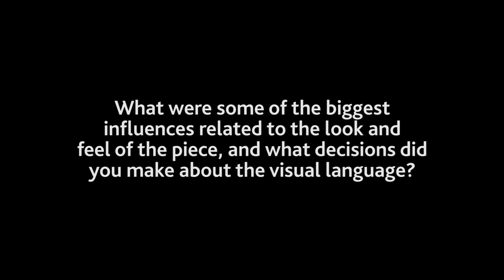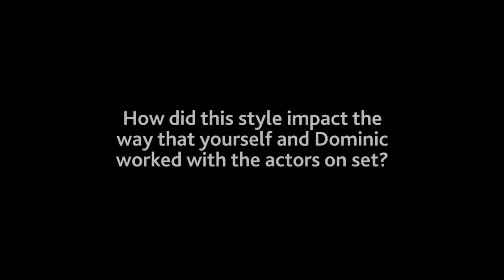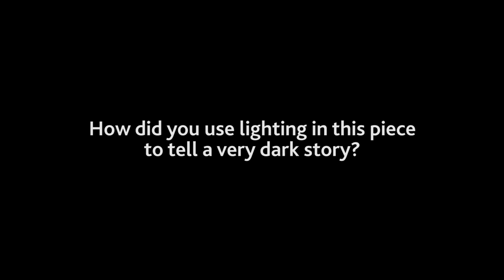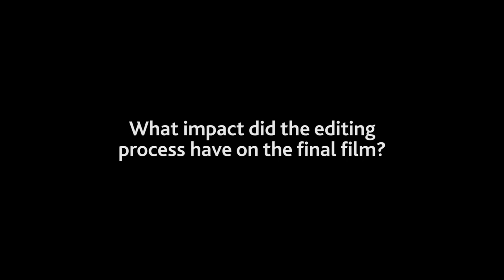The Macbeths Educational Resources: Design Elements (Martyn Robertson)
We want to support the education sector and young people to explore The Macbeths. This series of interviews is designed to support Drama Skills and Performing at Highers, but we also hope it provides insights for  National 5, Advanced Highers and National Progression Awards in the Performing Arts.

The full film of The Macbeths is available on YouTube for schools, colleges and universities to access for free as an educational resource for one year, from 3 June 2021 - 3 June 2022.

Warnings: Film contains flashing imagery and some viewers may find the content distressing. Trigger warnings also include strangulation, suffocation and grief caused by baby loss. The Macbeths is recommended for ages 14+.

Adapted from the play by William Shakespeare
Original stage production directed by Dominic Hill
Filmed by Urbancroft Films
Produced by Citizens Theatre

CAST
Charlene Boyd
Keith Fleming

CREATIVE TEAM
Director - Dominic Hill
Director - Martyn Robertson
Lighting Designer - Stuart Jenkins
Dramaturg - Frances Poet
Composer - Matthew Whiteside
Assistant Director - Joanna Bowman

Educational interview by Kevin Walls. Music by Matthew Whiteside.